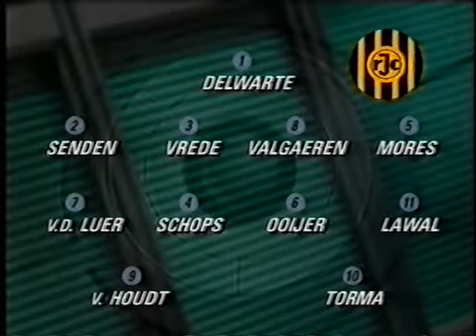1997-12-06 Ajax - Roda JC 1-0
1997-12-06 Ajax - Roda JC 1-0